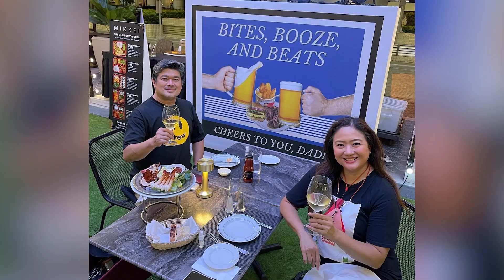Julius Babao Family ★ Family Of Julius Babao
Family Life Of Julius Babao and Christine Bersola-Babao - Famous celebrity and Filipino broadcast journalist Julius Caesar Concepcion Babao married to his once former co-host Christine Bersola, they have a daughter named Antonia and a son named Antonio born in 2010.

Celebrity TV presents Family Of Julius Babao with Julius Babao Father, Julius Babao Mother, Julius Babao Brother, Julius Babao Children, Julius Babao Sister, and Siblings. Julius Babao Family includes the following family members.

Father: Romeo Babao Sr.
Mother: Cena Babao
Spouse: Christine Bersola-Babao
Daughter: Antonia Babao